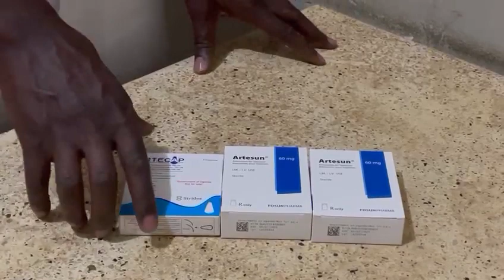iv artesunate/im artesunate and rectal artesunate for treating sever malaria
malaria is one of the leading causes of death to treat sever malaria we need artesunate as one of the first line treatment for sever malaria. the form of artesunate  are iv artesunate ,rectal artesunate, iv artesunate.
but im artesunate you give in the thigh not the buttock. This is mostly if you failed passing an iv line